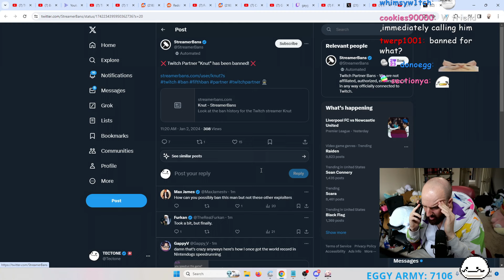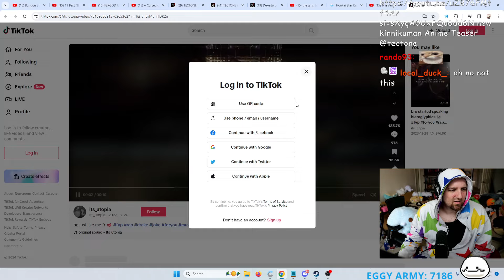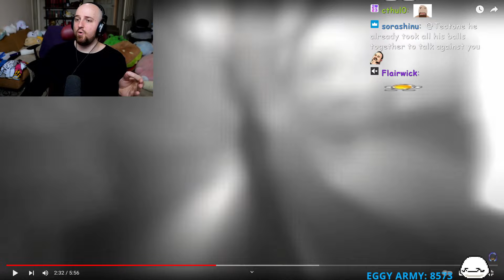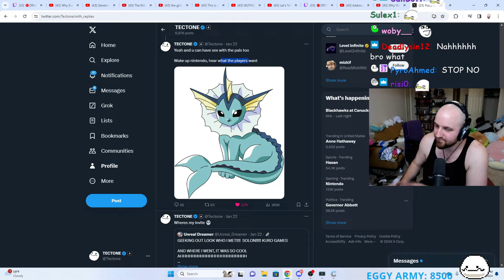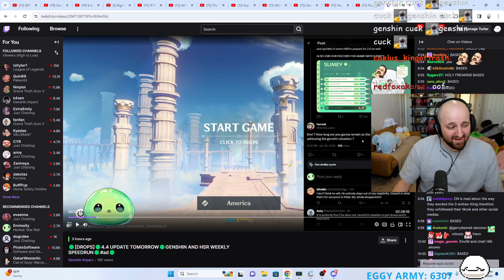Tectone's Top Clips Of January 2024